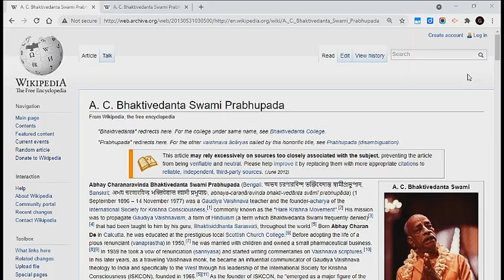Velvet Totalitarianism (With a Thin Eastern Veneer) - KCD'S MONTHLY MISSIVES - MAY 2021 👀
Following in the footsteps of His Divine Grace Srila Prabhupada, the foremost promulgator of Krishna consciousness in the Western world.